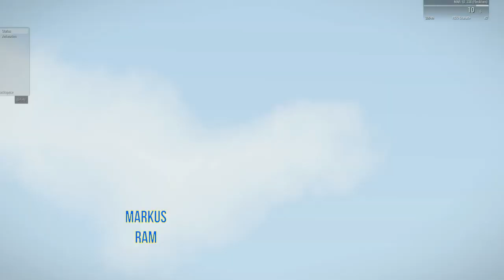United States Special Operations sniper in action Eastern Sahara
United States Special Operations Scharfschütze in Aktion Östliche Sahara